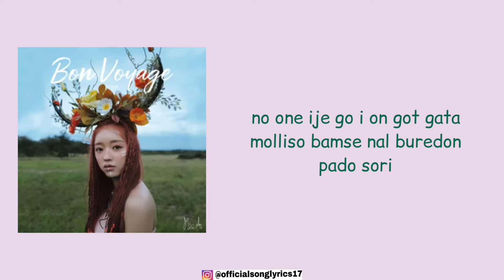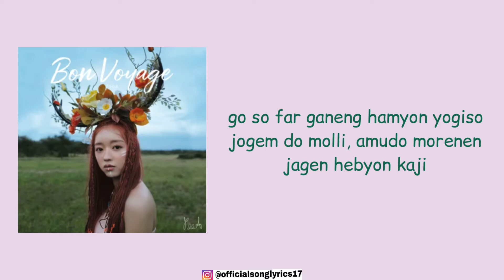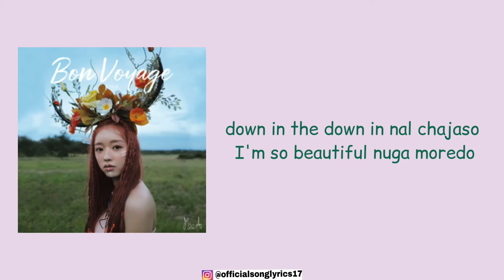YOOA - FAR (Super Easy Romanized Lyrics)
*Official Audio by YooA

Yooa far
Yooa far solo debut
Yooa far Lyrics
Yooa far easy lyrics
Wonho 1st mini album
Yooa hot debut
Hidden track
Bon voyage